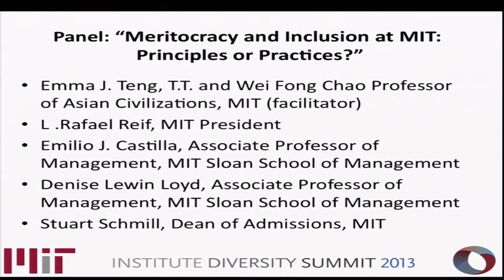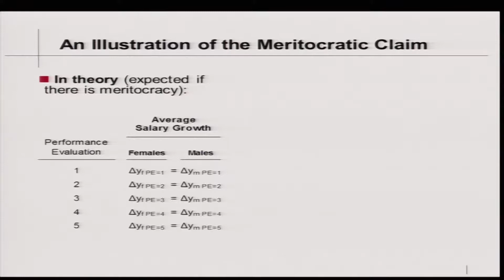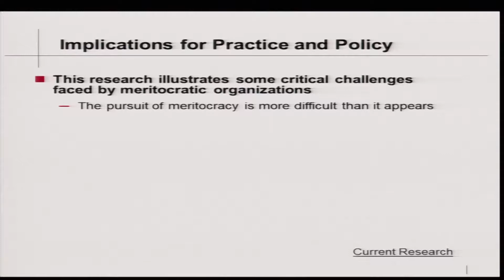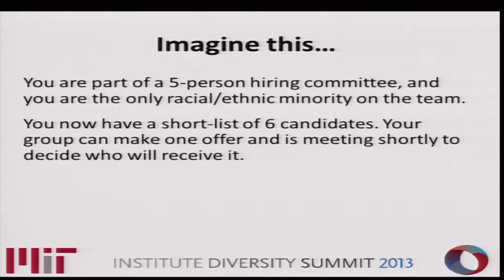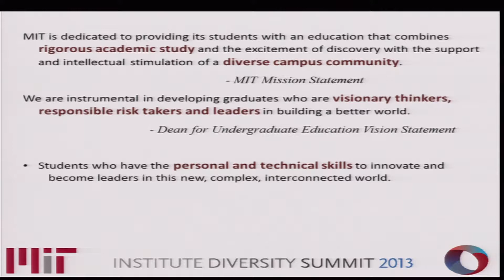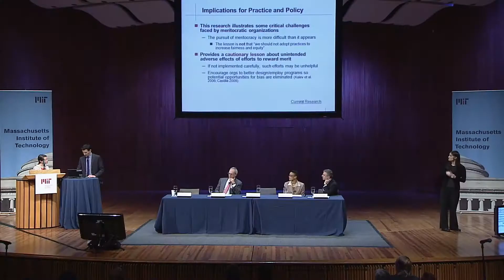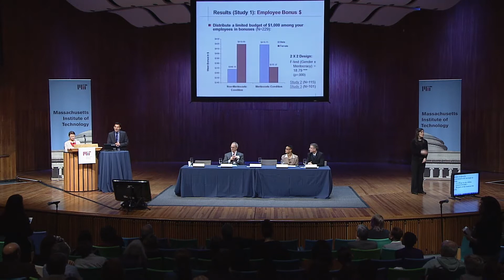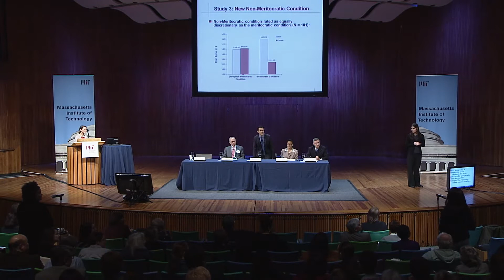2013 Institute Diversity Summit: Rafael Reif